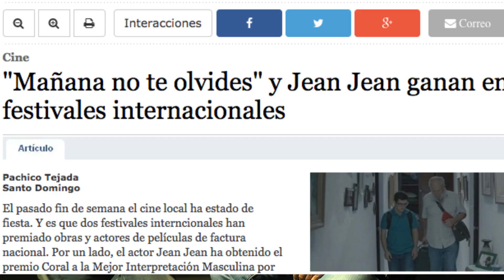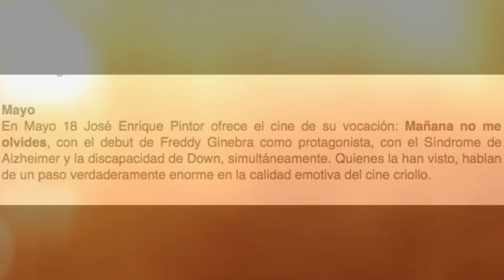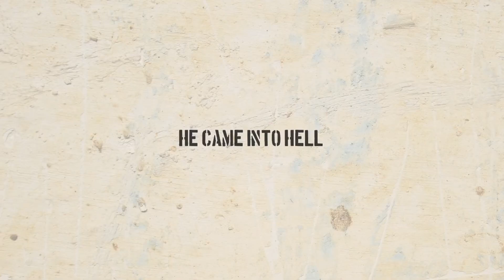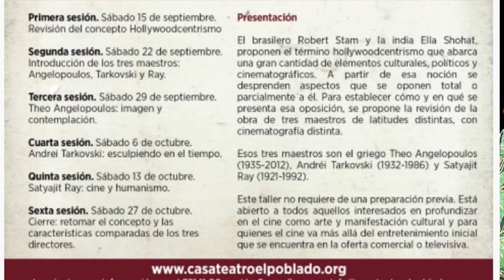Fredy Ginebra: Del teatro al cine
Entrevista hecha por fotogramasalaire a propósito de la película Mañana no te olvides, dirigida por José Pintor (Pinky), en la cual se representan la condición del síndrome de down al lado de la enfermedad alzheimer.Un argumento muy emotivo acerca de los efectos de una enfermedad devastadora en la vida de un hombre que busca a su esposa muerta, y las relaciones con su nieto.

La entrevista aborda aspectos del trabajo en cine versus el teatro y también, la producción en República Dominicana, su participación en festivales y la exhibición nacional.